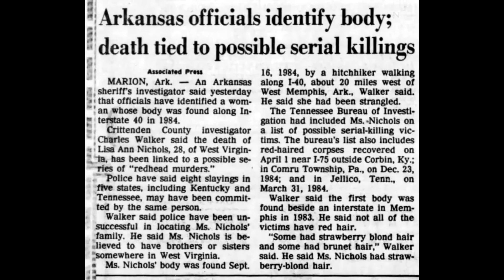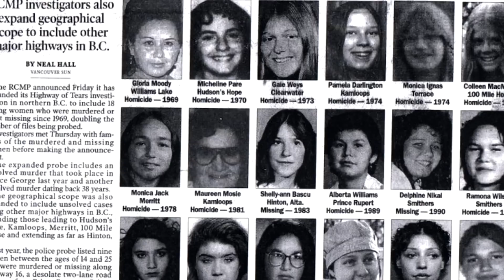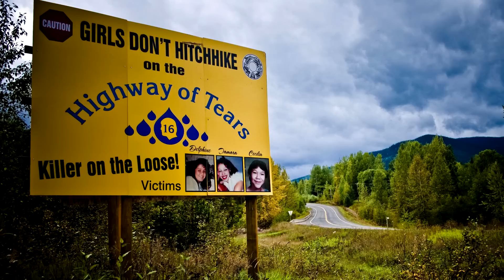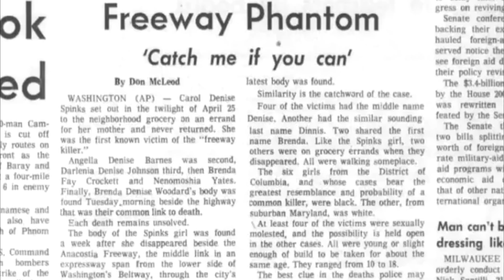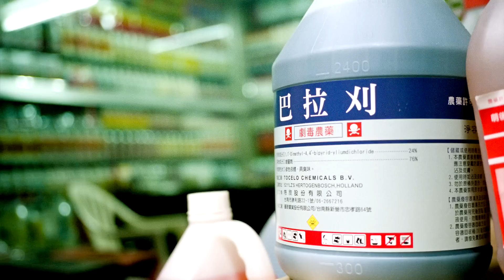10 nie gefasste Serienmörder! | Serienmörder Doku deutsch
Serienmörder Doku
Die meisten Serienmörder werden gefasst. Doch leider nicht alle. In dieser Mörder Doku sprechen wir über 10 Mordserien, bei denen bis heute kein Täter ermittelt werden konnte. Unter anderem geht es um den Highway of Tears und die Redhead-Morde.
Serienkiller Doku deutsch

► Inhalt:
Intro (0:00)
Die Redhead-Morde (0:14)
Highway of Tears (2:48)
Freeway Phantom (4:27)
Colonial Parkway Killer (6:38)
Servant Girl Annihilator (8:12)
Paraquat Morde (9:44)
West Mesa Bone Collector (11:06)
Schlächter von Mons (12:40)
Bowraville Morde (14:08)
The Seven Bridges Killer (15:28)
Outro (17:24)